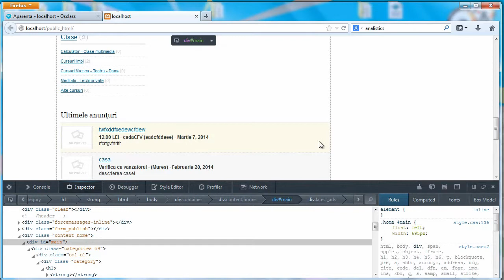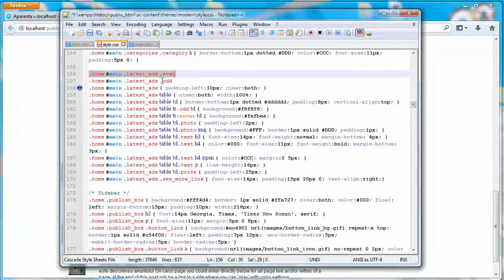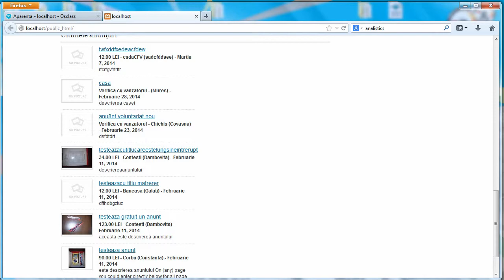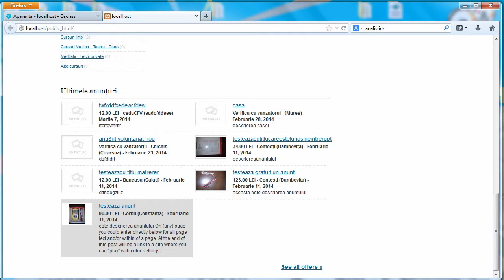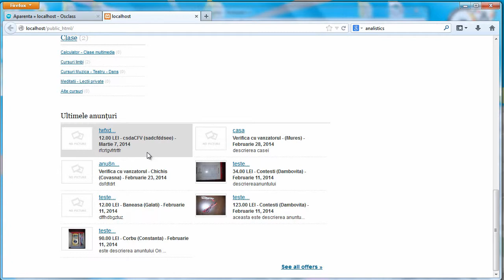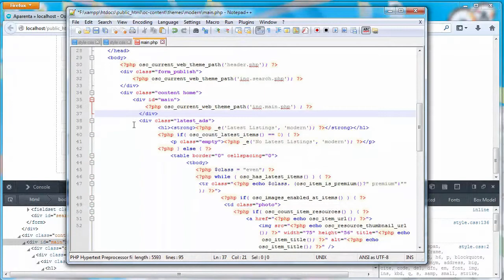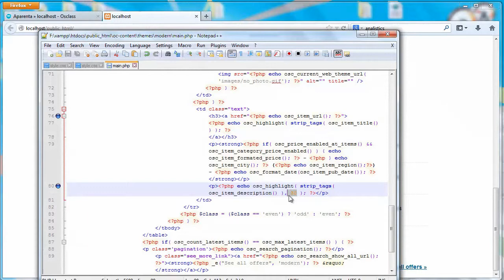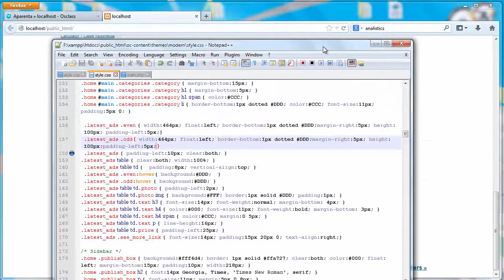Afisare anunturi pe doua coloane in Osclass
Ultimele anunturi de pe pagina principala, pe doua coloane. In acest fel putem scuti din spatiul pe care il ocupa si putem afisa mai multe anunturi pe pagina principala.